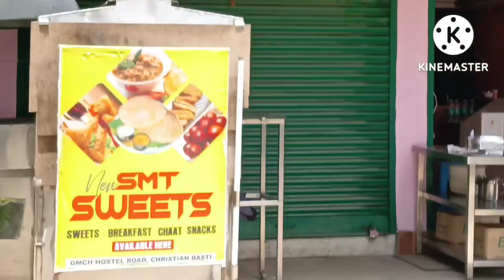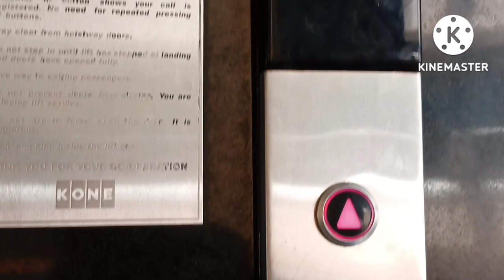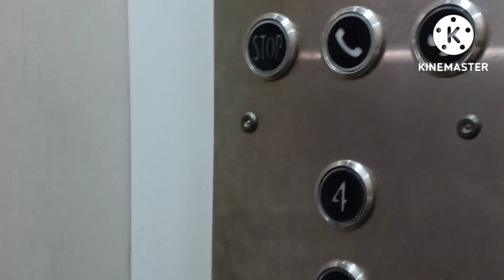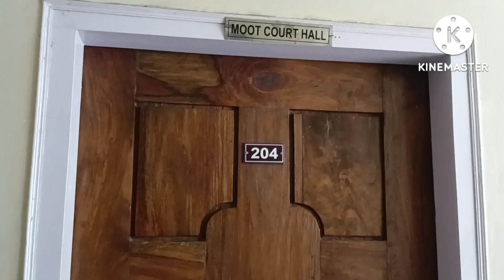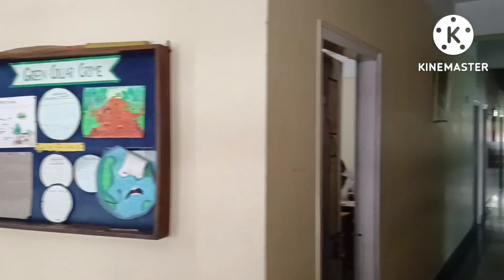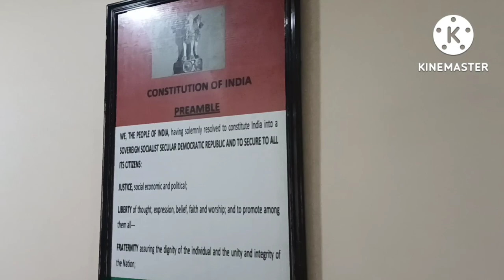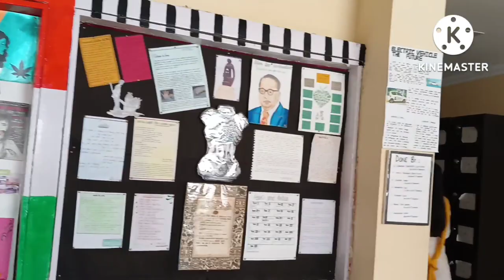NEF LAW COLLEGE GUWAHATI- NORTHEAST-(LL.B, BA.LL.B, B.COM.LL.B and BBA.LL.B) MY FIRST VLOG🥺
NEF LAW COLLEGE GUWAHATI-NORTHEAST- Assam
COURSE provided (LL.B, BA.LL.B, BBA.LL.B and B.COM.LL.B)
CHRISTIAN BASTI,GS road, opposite to Saint John's hospital, Guwahati,Assam, northeast
LAW student must visit
😊nef law college vlog
BEST LAW COLLEGE IN NORTHEAST ❤️neflawcollege